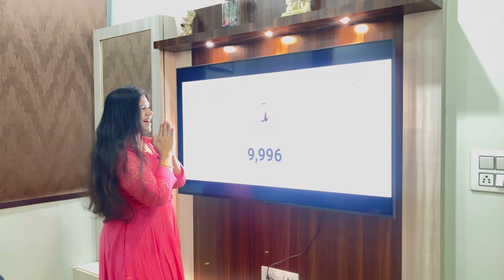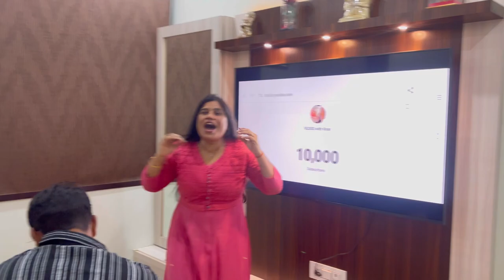Finally 10k subscribers hogay 🎉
About video: thanku everyone for supporting us and for subscriptions this video is about our celebration of 10k please do support as you support earlier